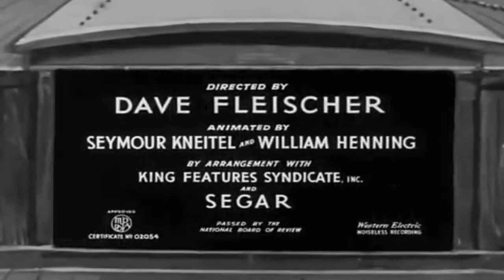Popeye the Sailor: Customers Wanted (1939) opening titles recreation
Warner just slapped on the regular 1933/34 Paramount logo on the DVD release, along with preserving the A.A.P. Popeye intro card, covering up the first part of the ship-door segment, which was obviously not a good attempt at a recreation. The first few music notes also appear to be cut off. It is said that “Customers Wanted” was the first Popeye cartoon to contain the “Paramount presents” byline (before the redesigned ship-door opening, which first appeared on “Never Sock a Baby”.)
Another print of “Customers Wanted” uses the “Adolph Zukor presents” byline at the top, which was last used in 1938 on “Cops Is Always Right”, the last Popeye cartoon released that year, along with being the first Popeye cartoon to be produced at the Fleischer Studios’ new facility in Miami, Florida.
I don’t know if the Paramount logo that I used here is the correct one, but I’m assuming there is a possibility considering “Customers Wanted” was only the second Popeye cartoon produced in Miami, and the fact that the same “Paramount presents” byline was also seen on “Leave Well Enough Alone”, where I took this logo from. This specific Paramount logo was also seen in Technicolor on the animated feature film “Gulliver’s Travels”, also released in 1939. It’s possible that they may have used the redesigned “3-D Mountain” logo that was first used in 1938, but it’s unknown since we don't have an original print that has surfaced on here as of this moment. The transition between the logo and the opening title card is a bit different compared to “Leave Well Enough Alone”.
The audio source comes from the Associated Artists Productions (a.a.p.) print.